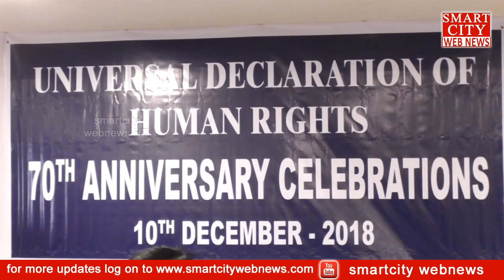smartcity: Universal Declaration of Human Rights 70th Anniversary Celebrations.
smartcity webnews: Universal Declaration of Human Rights 70th Anniversary Celebrations.